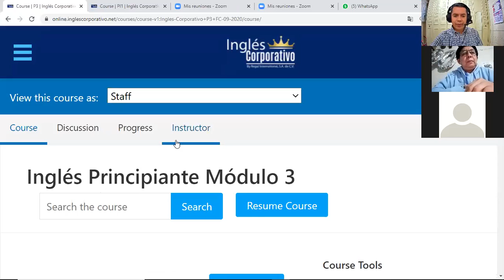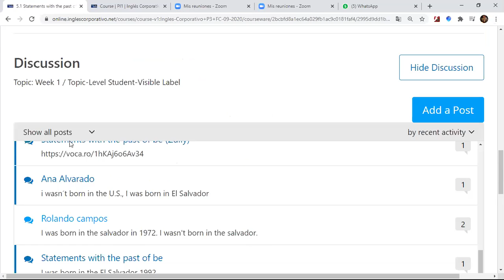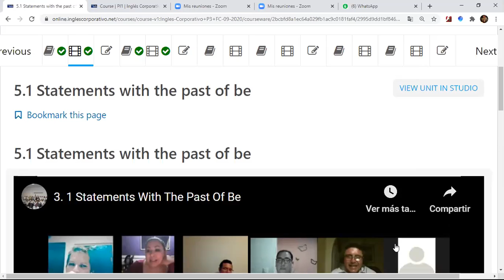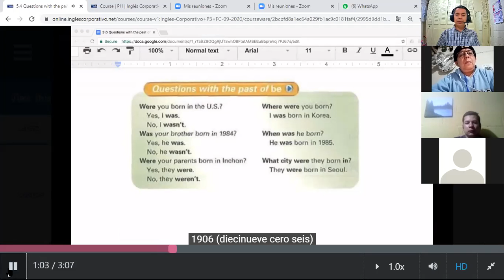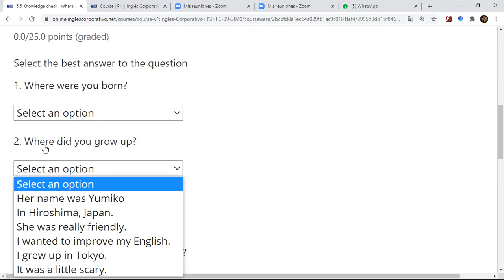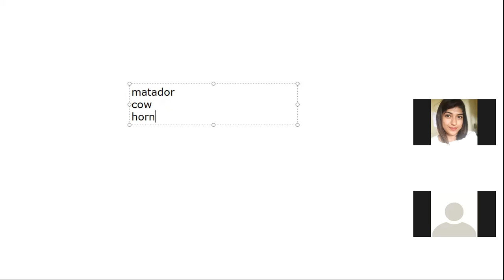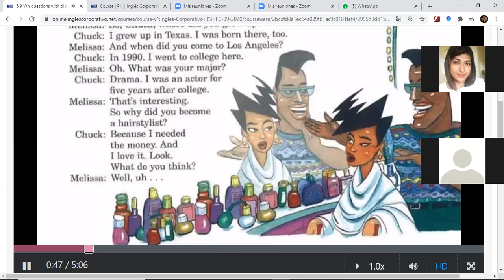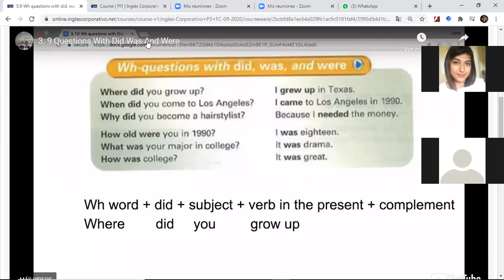Ingles Corporativo-videoconferencia #14 Wh-questions with did, was, were. October 13th